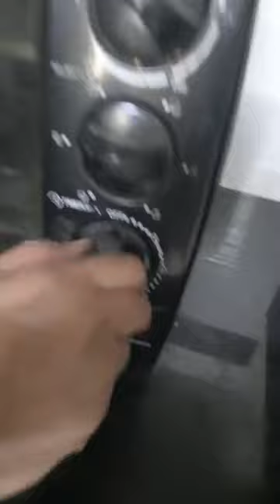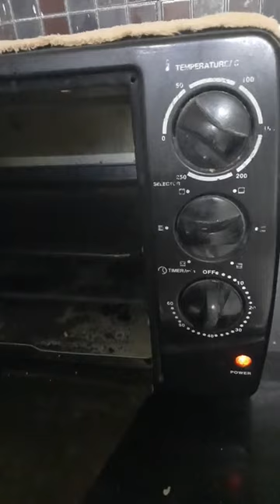Chef Alpana Ranjan, Episode 2306: SimpleHomemadeRecipes Facebook Live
Watch Chef Alpana Ranjan, Culinary Expert, Vadodara, Gujarat as she will show you how to make delicious Fruit Tart.

Chef Alpana Ranjan is part of India's largest Facebook Live Cooking series wherein more than 3000+ Chefs from 66 countries have prepared variety of Indian and International dishes.